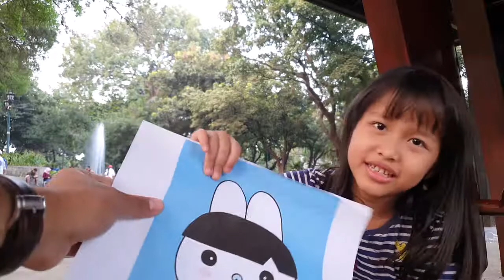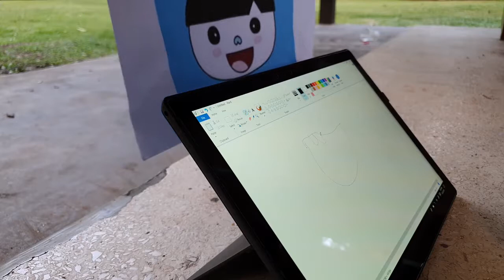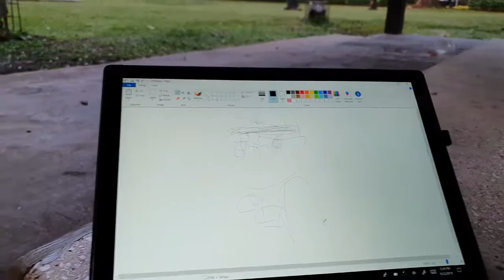Challenge: Gambar Cican dengan Mata Tertutup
Sambil jalan-jalan sore di Taman Suropati, Caca mau challenge bapak untuk gambar Cican dengan mata tertutup.

Kira-kira siapa gambar yang lebih bagus ya?

*Cican adalah tokoh animasi karya Wahyu Aditya